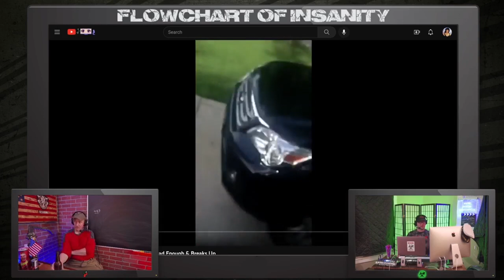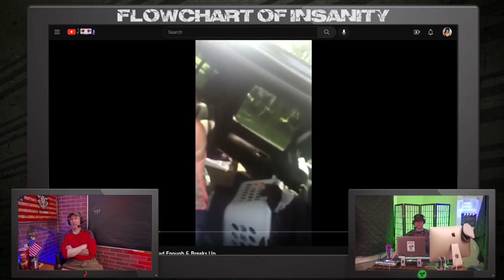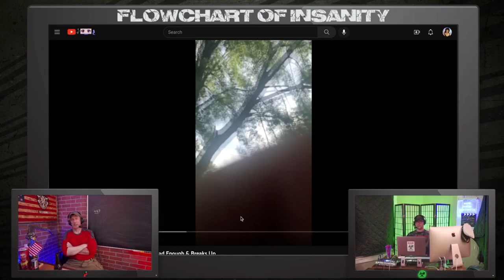Adult Women Throwing Tantrums | Grunt Speak Shorts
If a woman can't get her way, she'll just throw herself on the floor and freak out like a two year old.

Redonkulas.com Productions
29488 Woodward Avenue, Unit 407